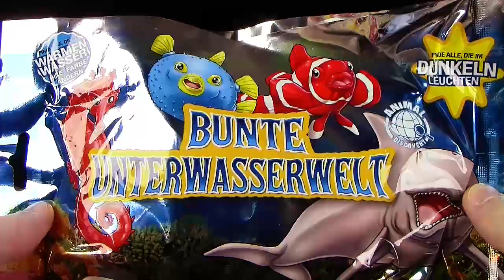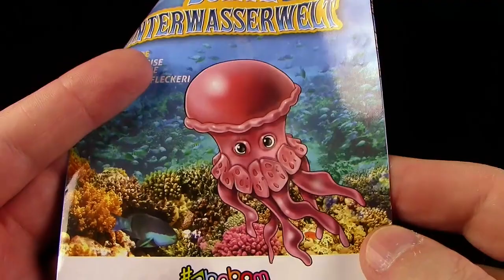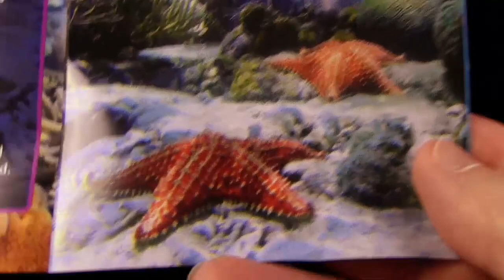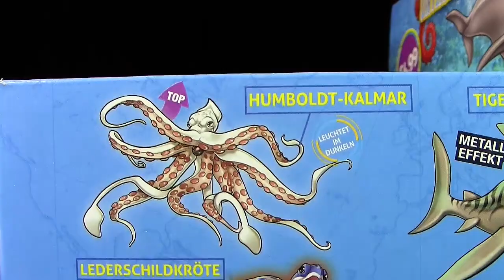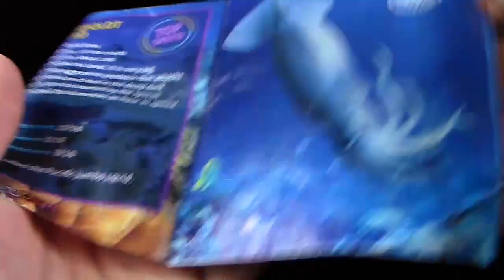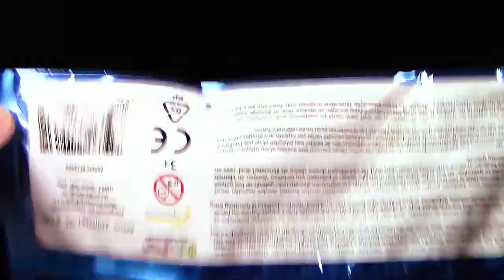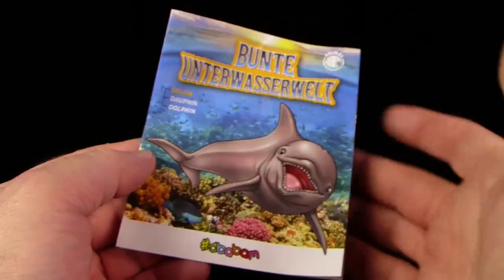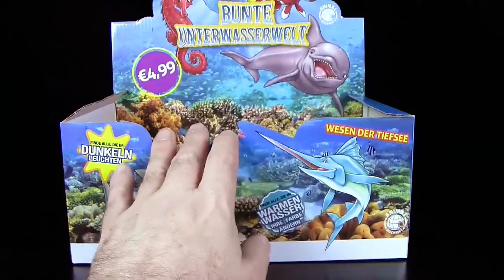Sbabam ® Bunte Unterwasserwelt * Teil 3 * 12 Meerestiere zum sammeln * Animal Discovery * Unboxing